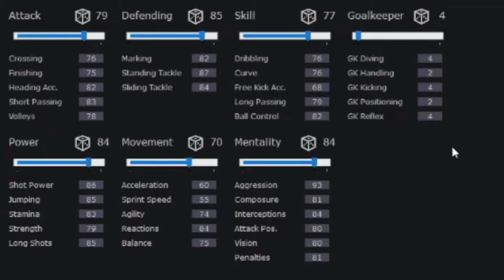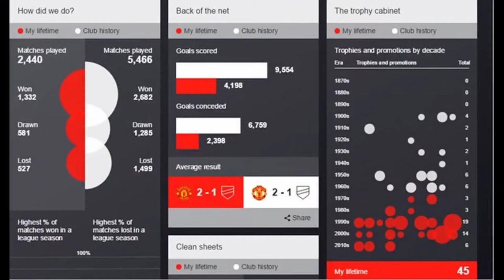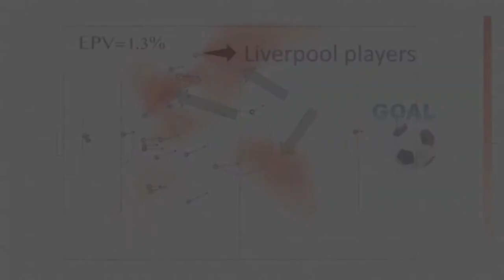Apakah Itu Statististik Sepakbola?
Statistisk sepakbola adalah kumpulan data dalam bentuk angka yang ada dalam sepakbola baik data pemain maupun pertandingan itu sendiri

Dalam sepakbola modern, statistic dipakai oleh para pemain, pelatih, pemilik club maupun para pencari bakat dalam mengambil keputusan.

Data dan Statistik dapat membantu untuk mengerti jalannya pertandingan dan menilai performa sebuah tim di lapangan sehingga bisa dipakai sebagai bahan analisa dan evaluasi untuk perkembanga sebuah tim maupun pemain

maju sepakbola Indonesia… salam olahraga!!!rr